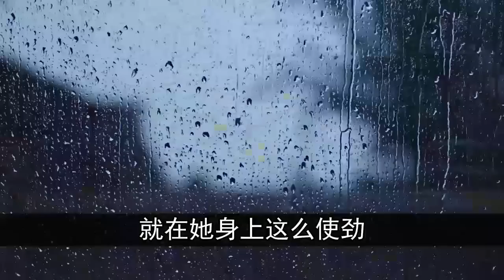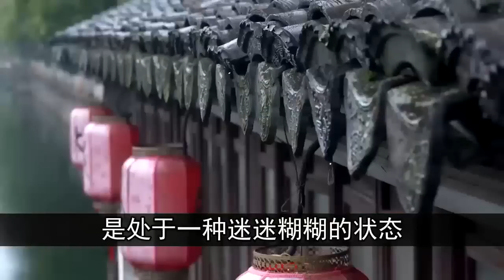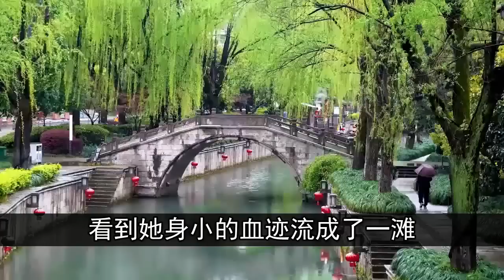天色已经全黑了，玉米地的垄沟旁，停着一辆红色的捷达，杨刚认得，那是支书唐伟秦的车。| 中国刑事大案 | 电视剧 | 江湖李白 | X調查 | wayne調查